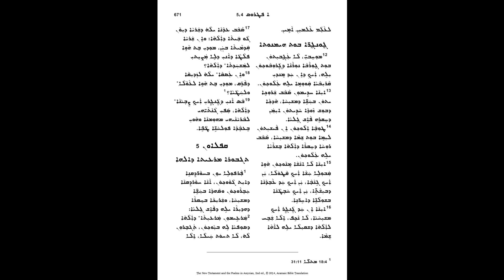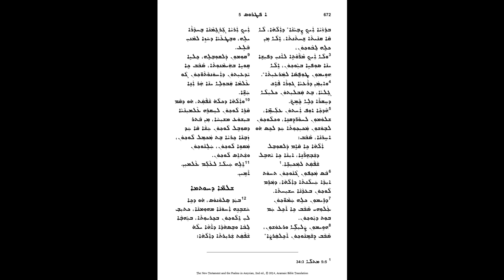1 Peter . Chapter 5. رسالة بطرس الأولى.الأصحاح ٥.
‏‎قراءة صوتية للكتاب المقدس ( العهد الجديد ) باللغة الآشورية.

‏Audio reading from the Bible( New Testament  )in Assyrian Language.

‏رسالة بطرس الأولى.
الأصحاح ٥.

ܐܓܪܬܐ ܕܦܛܪܘܿܣ ܩܕ݇ܡܝܬܐ.
ܩܦܠܐܘܢ  ܗ.

1 Peter . Chapter 5.